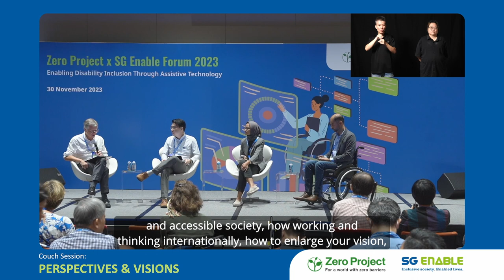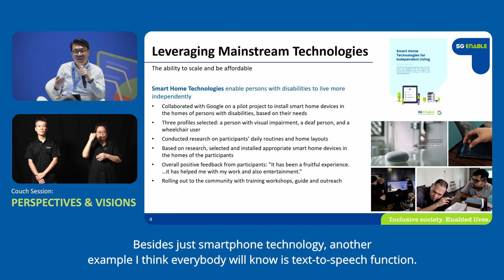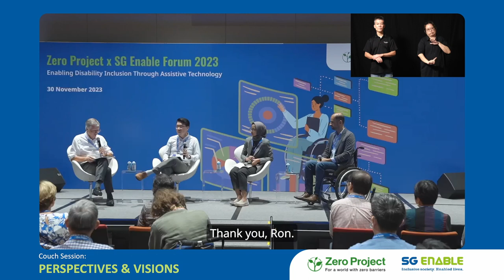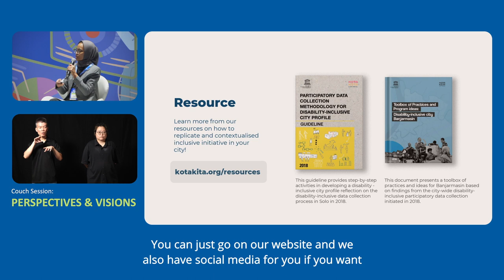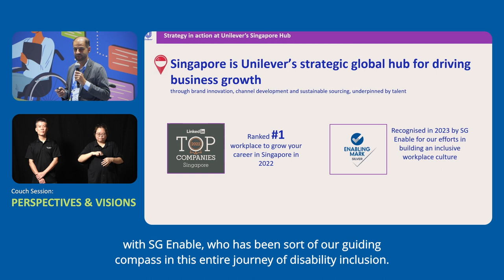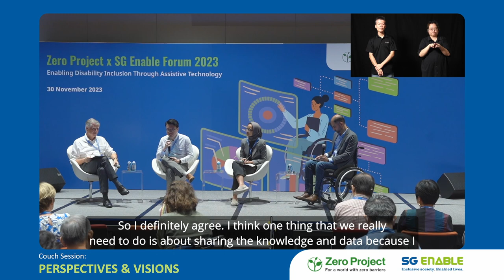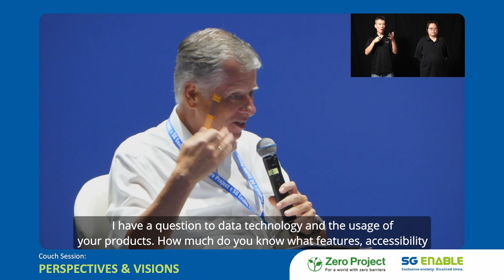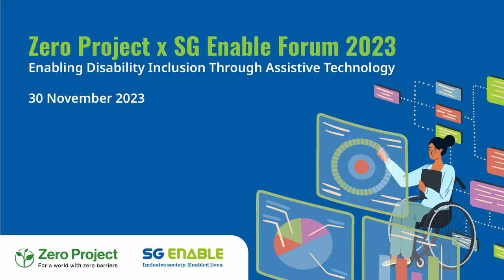Zero Project x SG Enable Forum 2023 Couch Session: Perspectives & Visions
Themed “Enabling Disability Inclusion Through Assistive Technology”, the forum highlighted efforts by various local and international organisations in realising a tech-enabled inclusive world. It was organised by SG Enable, the focal agency for disability and inclusion in Singapore, and the Zero Project, an Austrian-based non-profit initiative by the Essl Foundation.

Through an exchange of experiences and ideas, innovators, makers, assistive technology practitioners, government agencies, social service agencies, persons with disabilities and caregivers were inspired and empowered to play their part for a more inclusive society.

  image003.png / zeroprojectorg

Find the Zero Project on:
X/Twitter: @ZeroProjectorg
Zero Project Mission Statement: Our mission is working for a world with zero barriers. The Zero Project finds and shares models that improve the daily lives and legal rights of all persons with disabilities, worldwide.